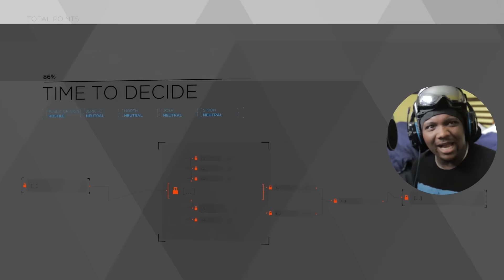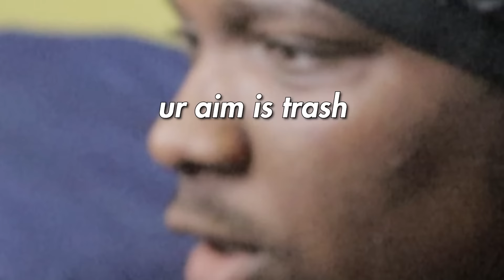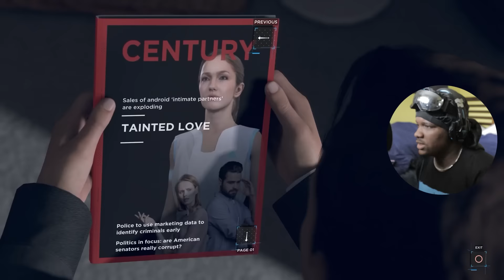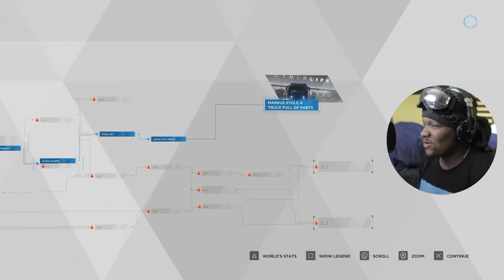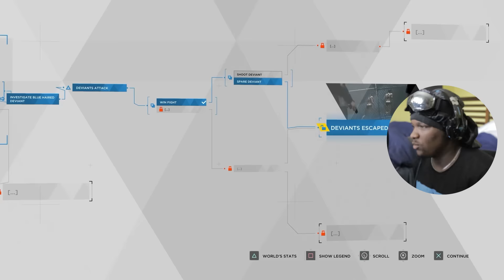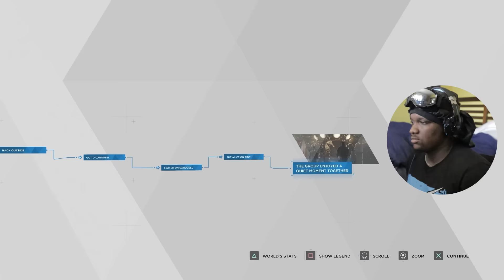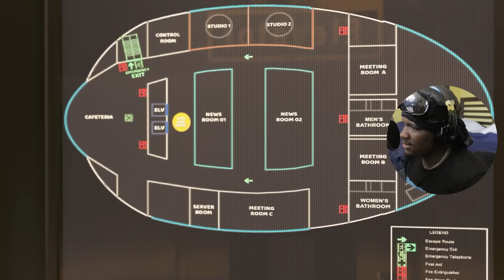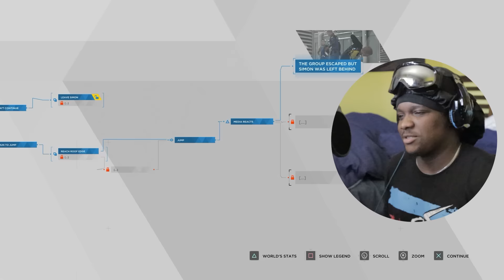OUR FUTURE HAS BEGUN| DETROIT: BECOME HUMAN EP 3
BRAND NEW SERIESSSS